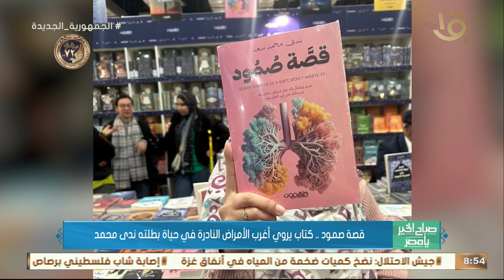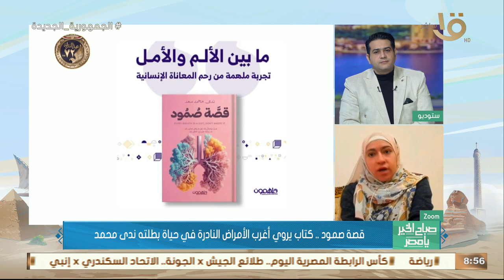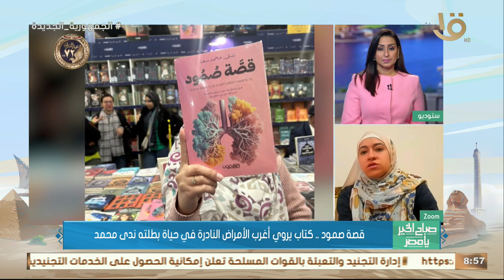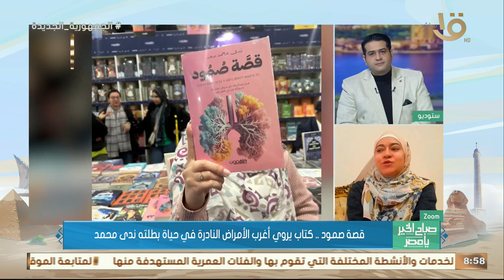قصة صمود.. كتاب يروي أغرب الأمراض النادرة في حياة بطلته ندى محمد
صباح الخير يا مصر | قصة صمود.. كتاب يروي أغرب الأمراض النادرة في حياة بطلته ندى محمد